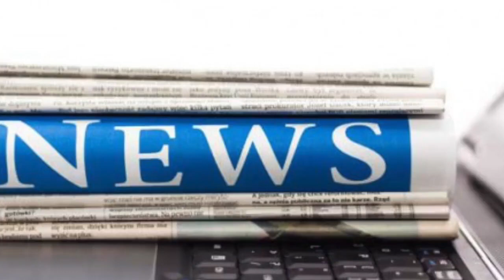Fury as russell brand is picked to turn on christmas lights in marlow | News 24H TV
Published 1200 EST, 5 November 2017 Updated 1206 EST, 5 November 2017 Russell Brand pictured will switch on the Christmas lights in Marlow, BuckinghamshireResidents in a town dubbed Millionaires Row b...